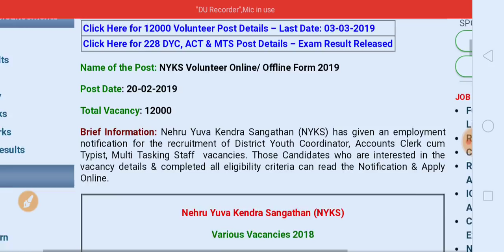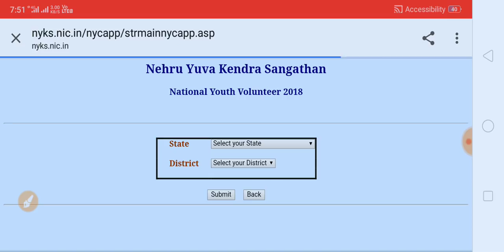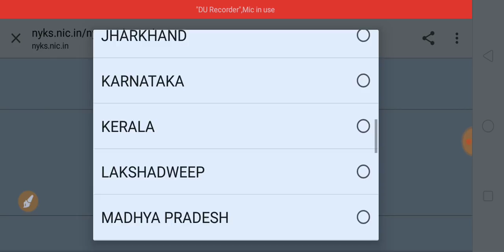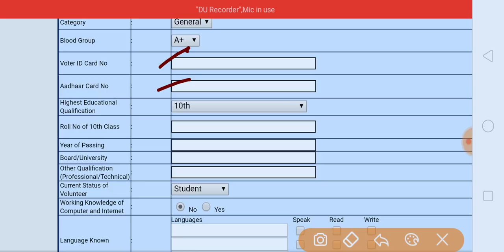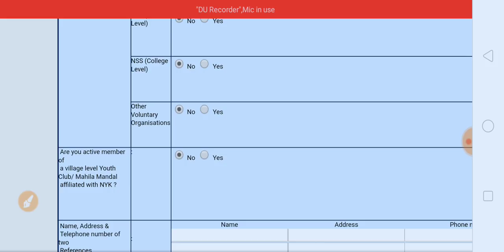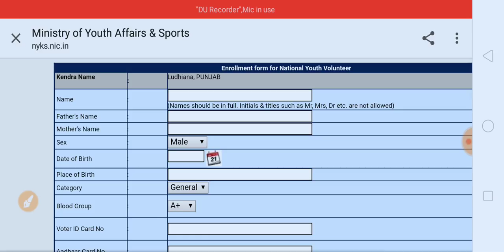Government recruitment 2019/NYKS bharti 2019/total 12000/No exam,No fee,only interview /10th pass